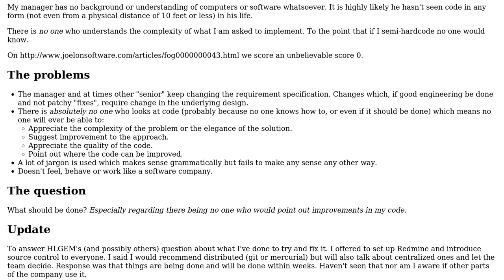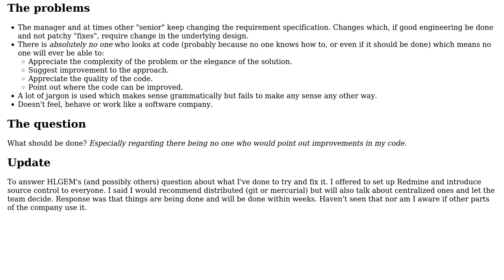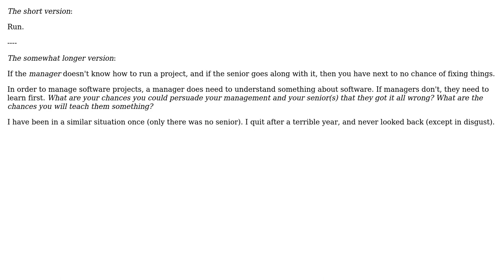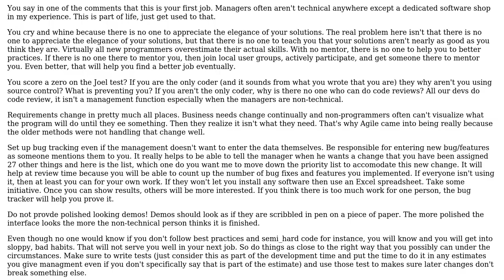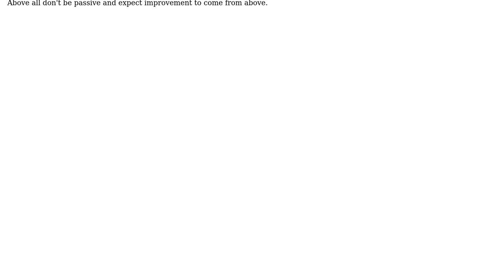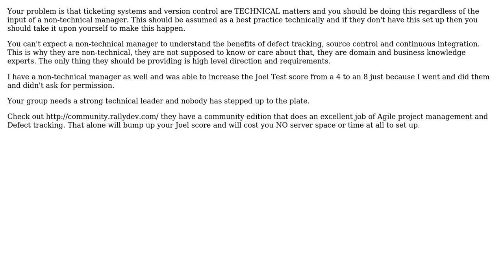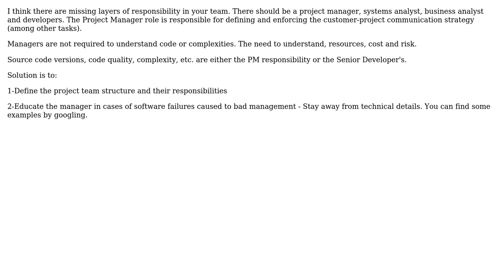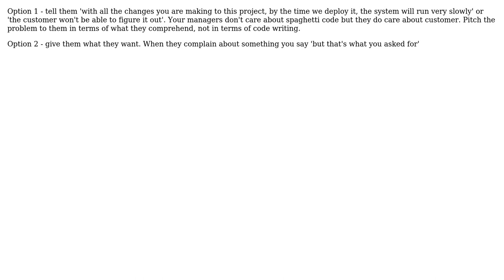Software Engineering: Manager keeps changing requirement specification after every demo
With thanks & praise to God, and with thanks to the many people who have made this project possible! | Content (except music & images) licensed under CC BY-SA | Music | Images & others | With thanks to user sbi user NoChance user maple_shaft user Kristof Claes user Jungle Hunter user jqa user Joonas Pulakka user JB King user HLGEM user Groo user gnat user Dynamic user driima and the Stack Exchange Network Trademarks are property of their respective owners. You are responsible for your own actions.